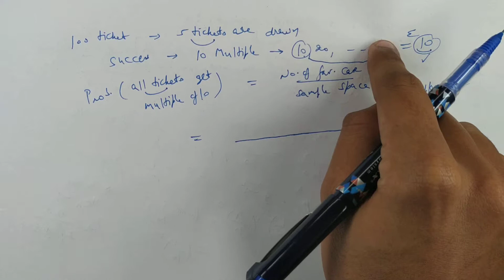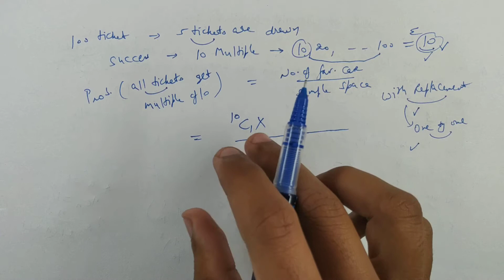#81 Part-2 | Basic Numerical On Binomial Distribution In Probability | CBSE Class 12 (Hindi/English)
In this video, you can learn Basic Numerical On Binomial Distribution In Probability Part- 2.